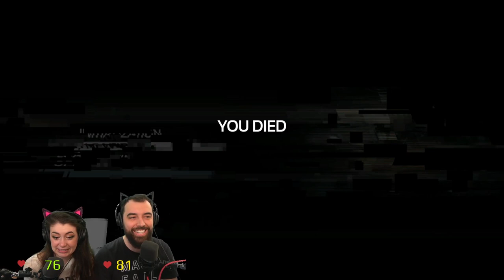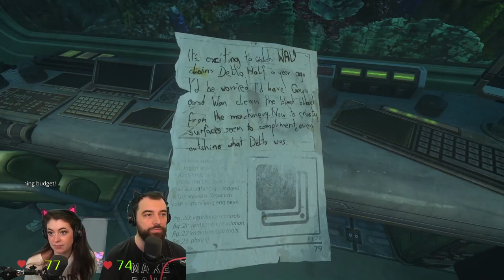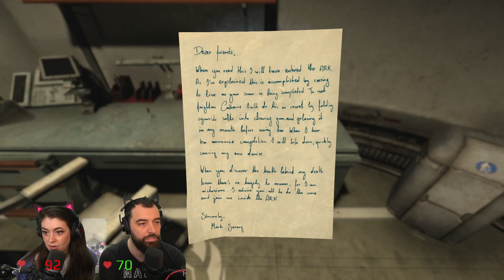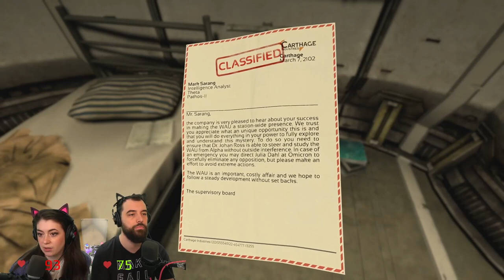This Game Makes Us Question Humanity (SOMA pt.2)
We're continuing to unravel the mysteries of SOMA as we try to escape earth with our fellow robo-human-consciousnesses.